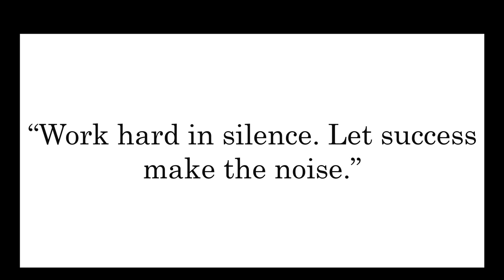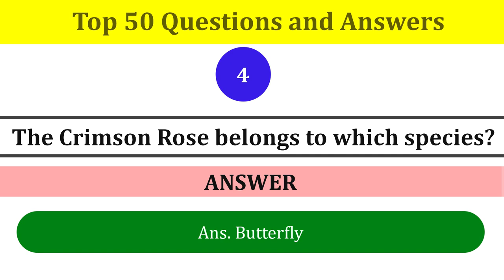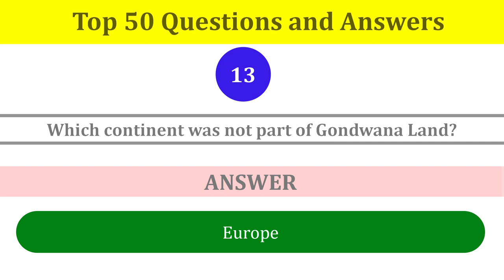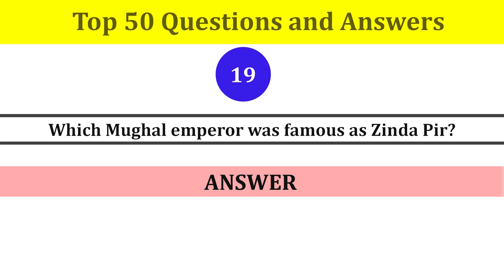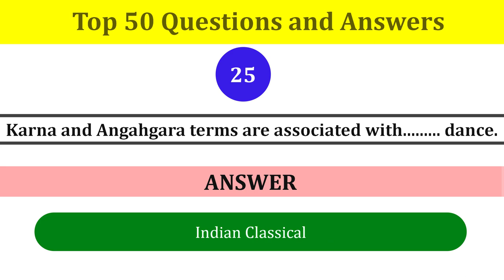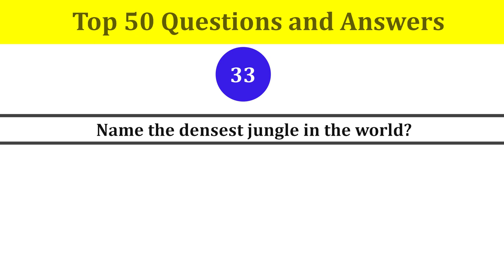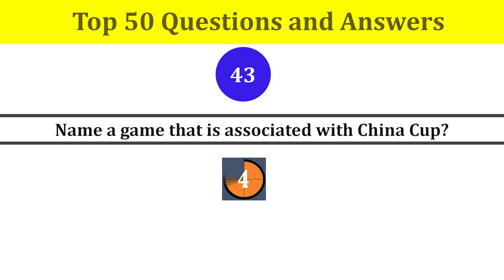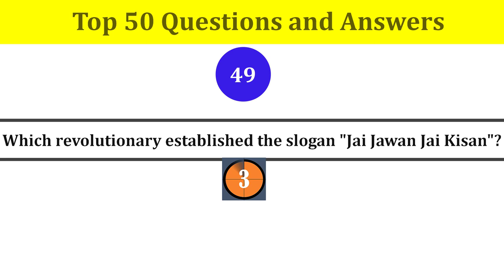50 Most Important and Easy GK General Knowledge Q & A in English | India GK Quiz| ALL EXAMS MCQ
Dear students,